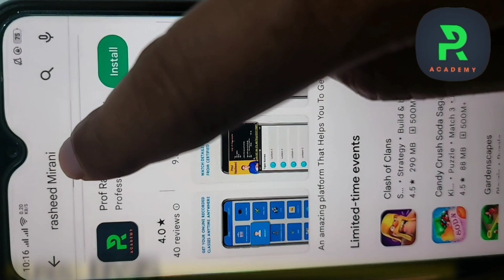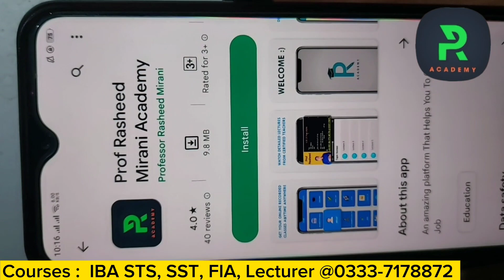Mistakes in the key and Grace Marks